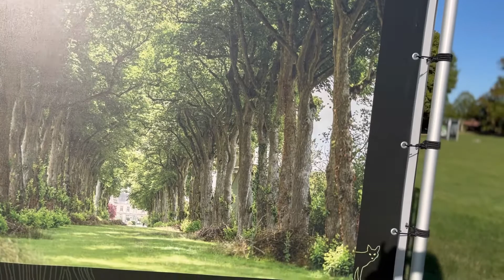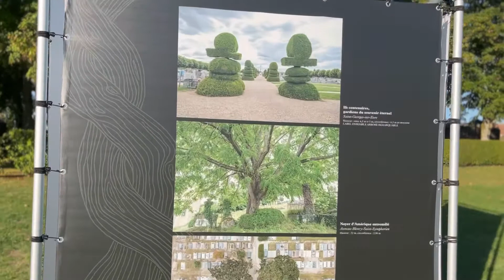Château de la Ferté Vidame